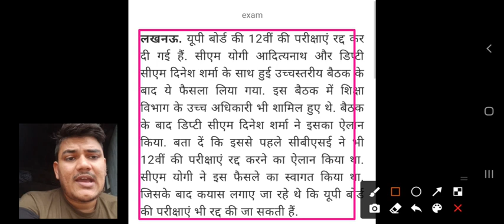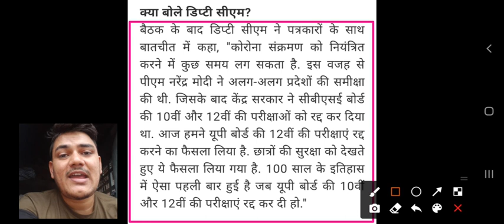UP Board Exams 2021 | 12वीं की परीक्षाएँ भी रद्द | बैठक में लिया गया फैसला UP Board Latest News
दोस्तों मुख्यमंत्री की एक उच्च स्तरीय बैठक में यह फैसला ले लिया गया है कि अब 12वीं की परीक्षाएं यूपी बोर्ड परीक्षा 2021 के अंतर्गत जो कराई जानी थी अब उन्हें रद्द कर दिया गया है |